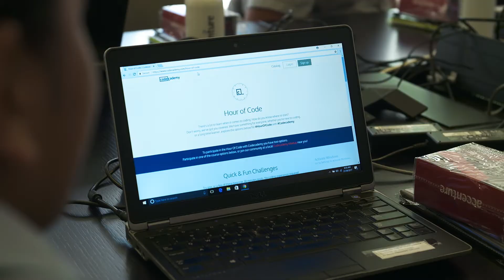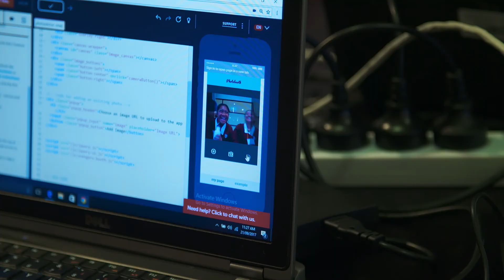Accenture New Zealand - Hour of Code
The Accenture team in Auckland hosted students from Tamaki College for the Hour of Code.